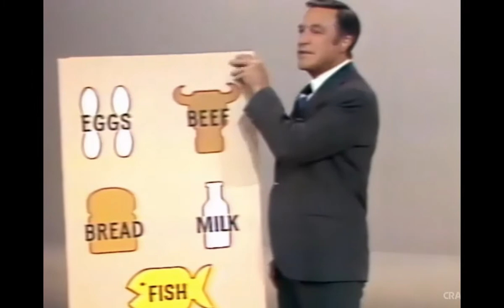Gene Kelly 1 The Funny Side of Health